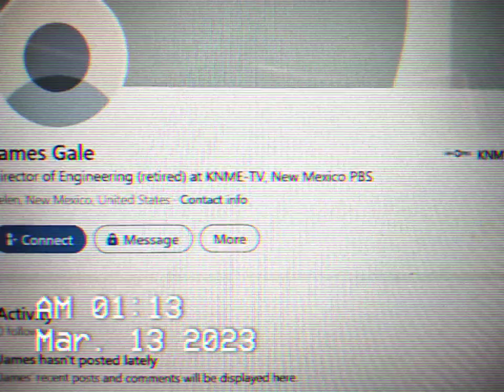NM PBS IN BELEN NEW MEXICO